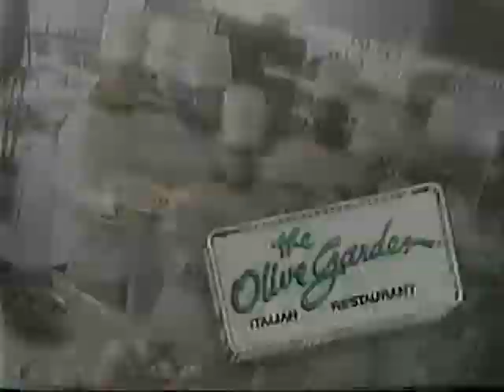The Olive Garden - "Freshissimo"